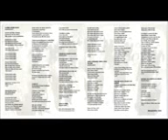Prisma Brasil 1993 A J C O Amor Jamais Acaba 1993